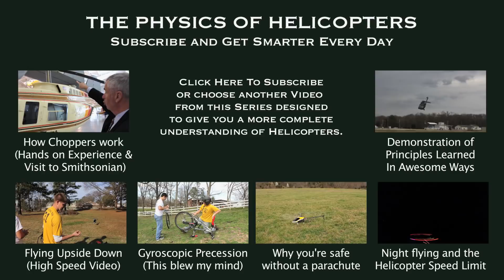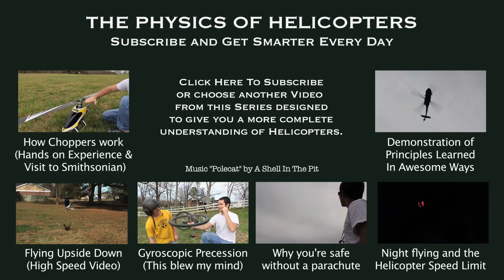Helicopter Physics Series - #2 Chopper Control - Smarter Every Day 46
Tweet @SmarterYouTube . I would appreciate it if you share this by clicking . Trust me, there's more to Chopper Physics than you think.
 will be releasing the videos at the end of the video over the next few weeks.

Outro music "Polecat" created by "A Shell In The Pit" Get it

Sarah Xu created the awesome time-lapse intro.

And the helmet?  Thanks Will!  I'm glad you also have a melon head!
People have asked about the Da Vinci Book
Dewey Decimal system: 608.7 COO "The Inventions of Leonardo Da Vinci" Magaret Cooper

❓Mystery Item (just for fun)
Things I use and like: